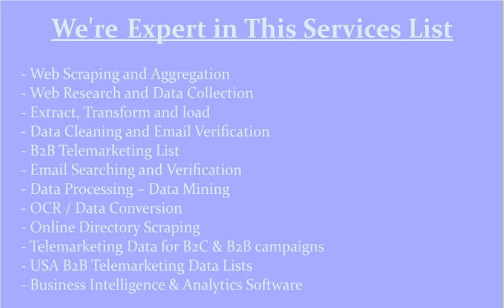Weekly Extraction of New Cars for Sale from Edmunds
- Scraping Auto Dealers, Dealership Data List from Directory
 - Scrape Auto Dealers - Car & Auto Dealer Email Database List
 - Scrape Auto Dealers – New Car & Auto Dealer Email Database
 - Scrape USA Cars Owners Email Database from Cars Directory
 - New and Old Cars for Sale Data, Automotive Accessories List
 - Scraping Automotive Accessories, Cars Dealership Email List
 - Automotive Industry Mailing List - Email List of Auto Dealers
 - Scrape Automotive Mailing List - Email List of Auto Dealers
 - Scraping USA, UK and CANADA Automobile Mailing List
 - Extract New Dealers US with Email List US - Auto Dealer List
 - Scrape Cars Owners Email List, Old Cars for Sale Database List